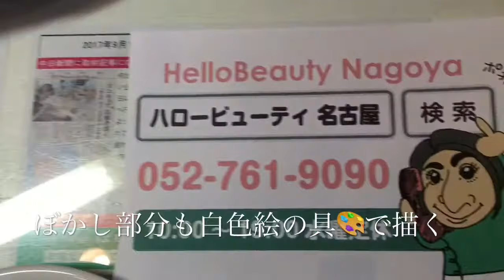名古屋市 千種区 ネイルサロン ジェルネイル リクエスト出来る (レース⑤)